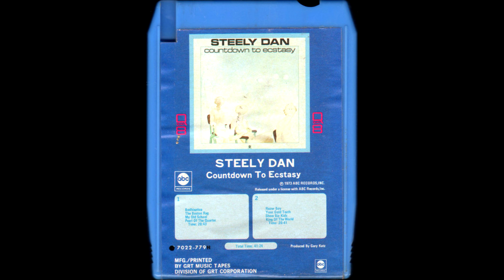Steely Dan - The Boston Rag (Channel 3)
Been so long

Cheers!